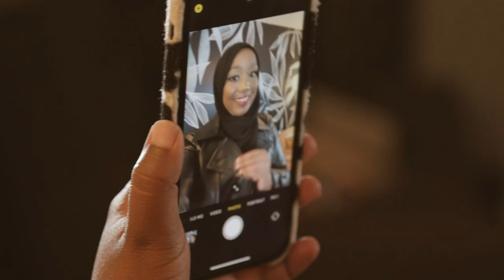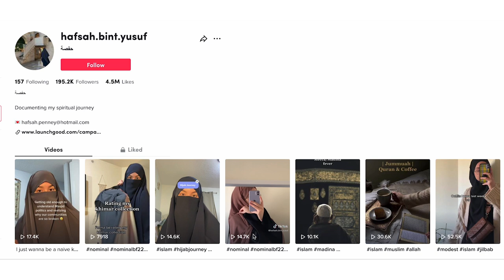World Hijab Day | CBC Creator Network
February 1 is World Hijab Day. Amal Mohamud, a first generation Somali-Canadian, speaks with two Muslim women from Edmonton about what the hijab means to them. Safia Ibrahim is on the women’s committee of the Sahaba Mosque and a long time volunteer for the Muslim community in Edmonton. Hafsa Bint Yusuf gained virality on TikTok as a local hijabi influencer. Together they discuss some of the misconceptions they’ve encountered and why they chose to wear the hijab.

Safia Ibrahim - Community Advocate